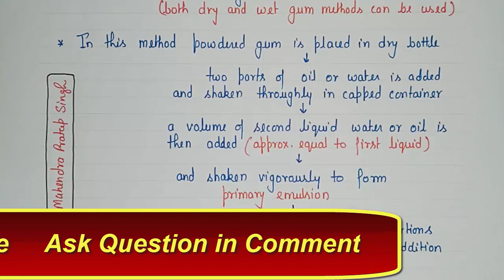Preparation of Emulsion | Dry & Wet Gum Method | Bottle Method | Biphasic | Pharmaceutics | L~31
In this video we had discussed about Preparation of Emulsions.
1. Dry Gum Method
2. Wet Gum Method
3. Bottle Method

This video will help D.Pharm, B.Pharm, GPAT and GATE.